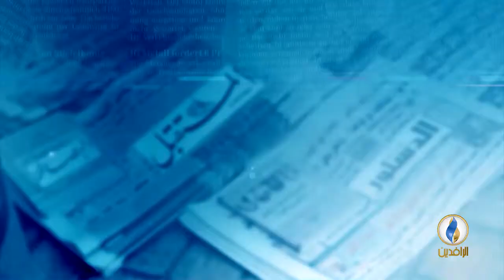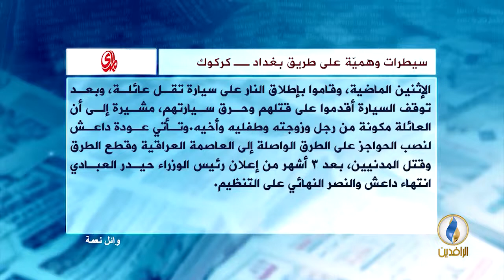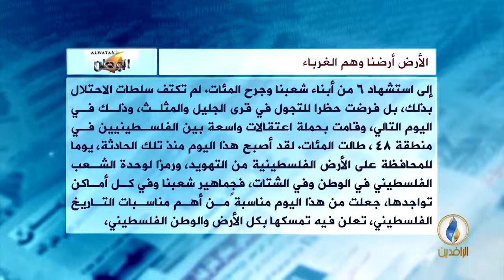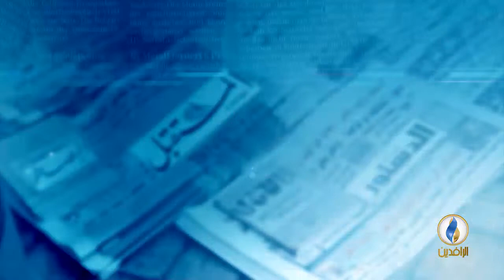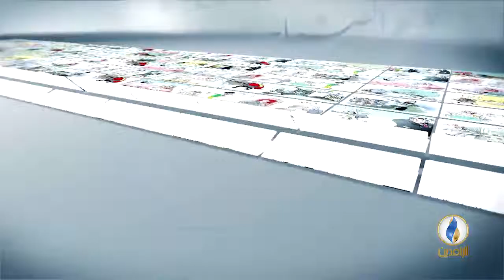صدى_الأقلام | 1 - 4 - 2018